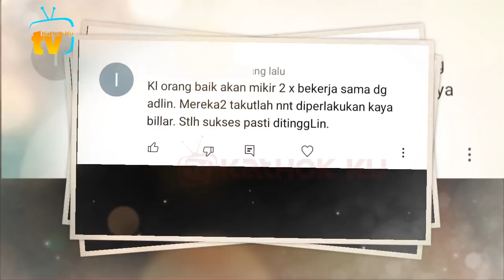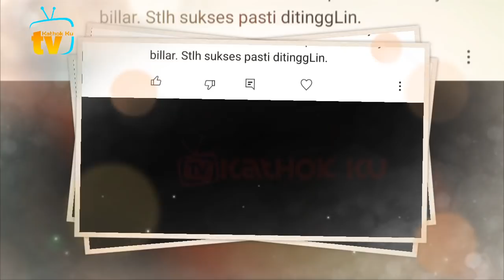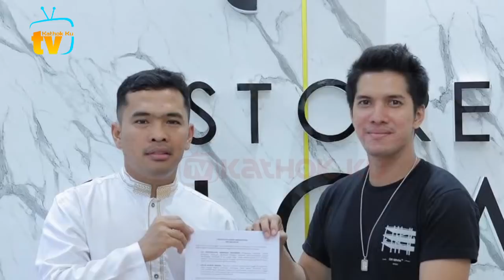Niat Berdamai, CERDASNYA Billar SENTiL Adlin Begini❓ Adlin MATii Kutu❓Adlin Valdi Keluar Tim Leslar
Jangan Lupa: _
Thankz!!..